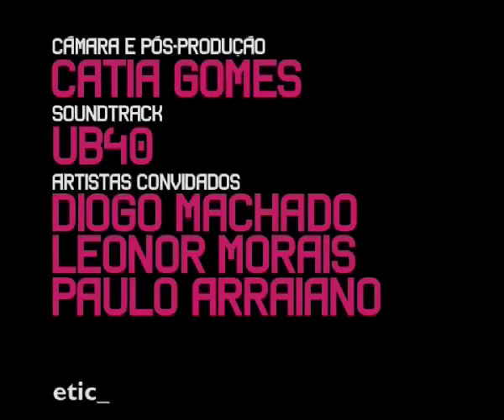Diogo Machado / Ilustradores Portugueses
Ilustradores Portugeses
Diogo Machado, Leonor Morais e Paulo Arraiano